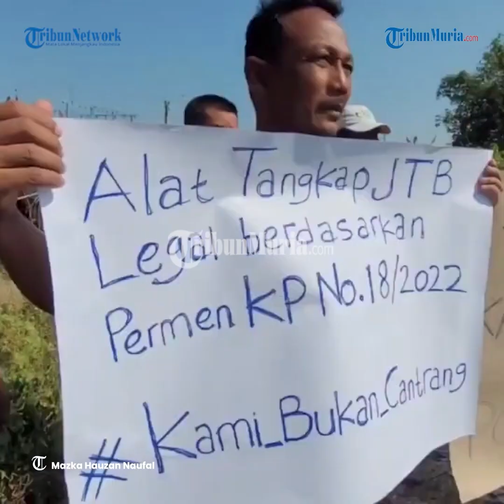Sikapi Pembakaran Kapal di Kalbar, Nelayan Pati Ancam Terapkan Hukum Rimba Siap Perang di Laut!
Puluhan nelayan yang tergabung dalam Himpunan Nelayan Seluruh Indonesia (HNSI) Pati dan Generasi Nelayan Muda Juwana menggelar aksi unjuk rasa.

Aksi di tepi Sungai Silugonggo, Juwana, itu digelar dalam rangka mengutuk keras pelaku pembakaran dua kapal penangkap ikan asal Pati dan Rembang di Perairan Pulau Datu, Mempawah, Kalimantan Barat, Rabu (21/6/2023) lalu.

Penegak hukum harus bisa selesaikan kasus ini. Kalau tidak, kita sendiri yang akan bergerak! Kalau tidak, kita siap perang di laut! Begitu orasi peserta unjuk rasa.

Para nelayan di Juwana menuntut pihak berwajib segera menangkap dan menghukum pelaku.